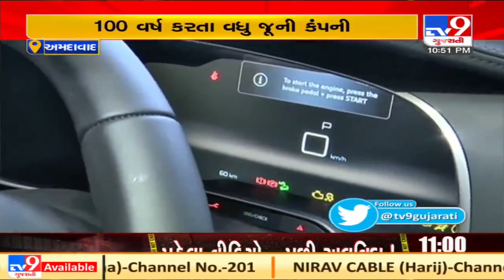Citroen opens its first showroom in Ahmedabad; pre-bookings open from March 1st| TV9News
Citroen opens its first showroom in Ahmedabad; pre-bookings open from March 1st| N24